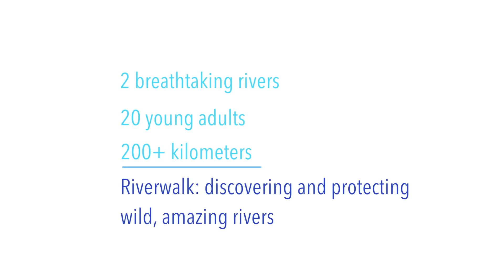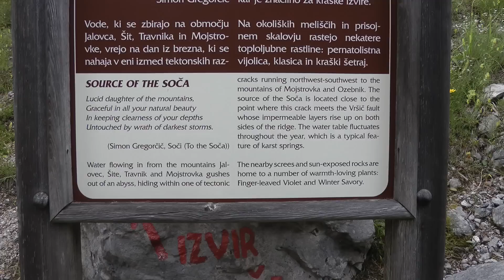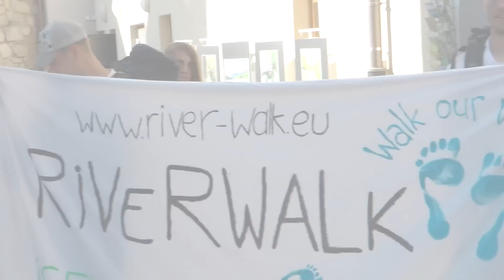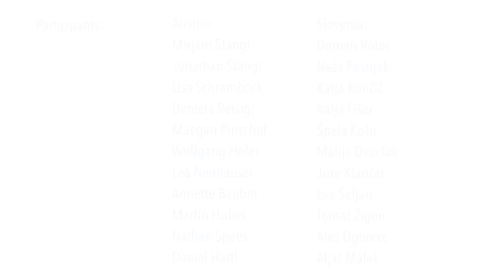Riverwalk 2014: from the Isel to the Soča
Why did we walk?  10%  -  That’s it.  That’s the percentage of free-flowing, intact rivers left in the Alps.  All the others have been straightened, dammed, degraded... That’s one of the reasons why we walked.  We wanted and want to raise awareness of the need to protect the remaining free-flowing rivers in the Alps.  Renewable energy is important, saving energy is even more important.  We can continue to build and build and build until that’s all there is…

Additional Foto Credits (Isel): Wolfgang Retter